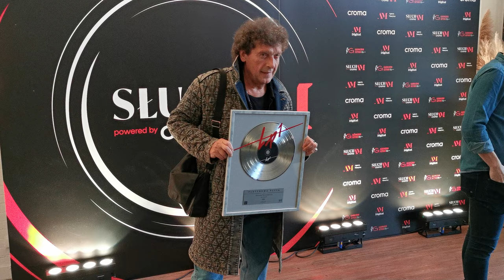Lady Pank odbierają platynową płytę za rework albumu LP1. Jan Borysewicz o swojej książce.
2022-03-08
Garnizon Sztuki & Agora Digital Music zorganizowały Showcase, w trakcie którego zespół Lady Pank  odebrał platynową płytę za rework swojego debiutanckiego albumu, który w przyszłym roku będzie obchodził swoje 40-lecie.